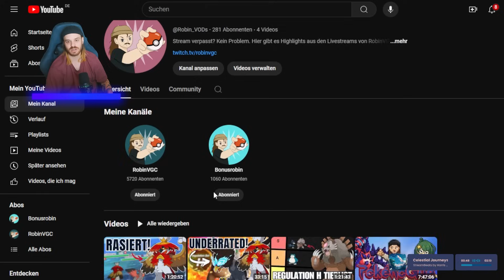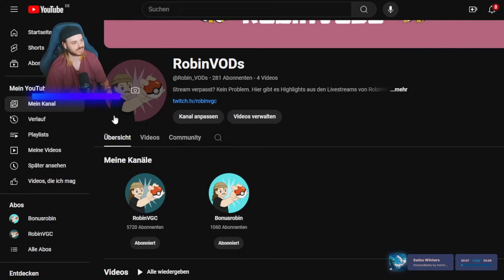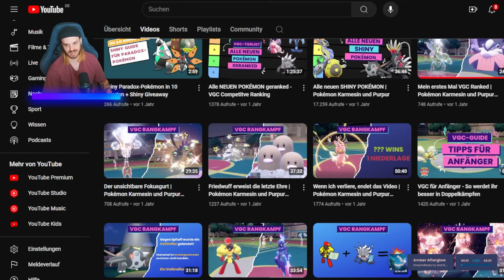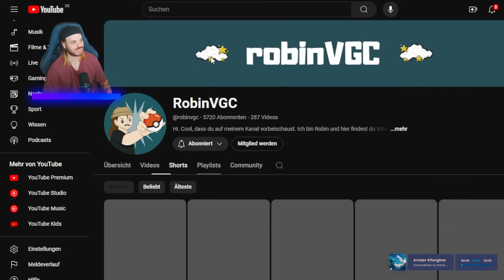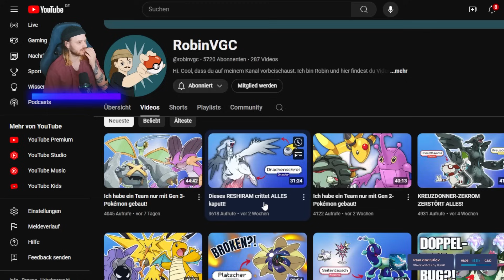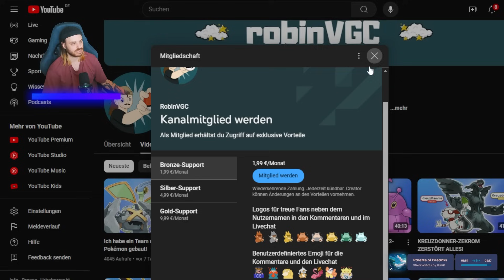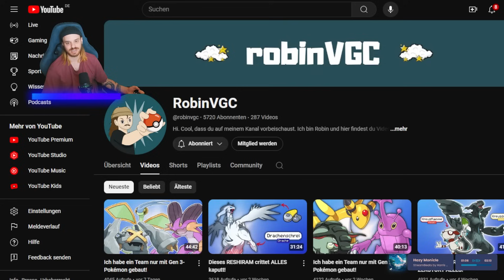So kann es nicht weitergehen...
Hi. Das ist wahrscheinlich das persönlichste Video, das ich bisher aufgenommen habe.

Vor ungefähr 2 Jahren habe ich diesen Kanal hier ins Leben gerufen. Ihr habt mich wunderbar in diese Community aufgenommen, dafür möchte ich mich bei jedem Einzelnen von euch bedanken.

Allerdings stoße ich immer wieder an Grenzen, die ich derzeit nicht überwinden kann.

Da ich halbe Sachen nicht mag gibt es für mich daher zwei Möglichkeiten: Ich höre auf (ja auch darüber denke ich ernsthaft nach) oder ich versuche den nächsten Schritt mit euch gemeinsam zu gehen.

Ich würde gerne die zweite Variante versuchen. Das bringt aber ein gewisses Risiko mit sich, vor dem ich ehrlicherweise auch etwas Angst habe. Deswegen bin ich auf eure Unterstützung angewiesen.

Mein Zweitkanal:   @Bonusrobin
Mein VOD-Channel:  @Robin_VODs
Werde Kanalmitglied und unterstütze meine Arbeit: